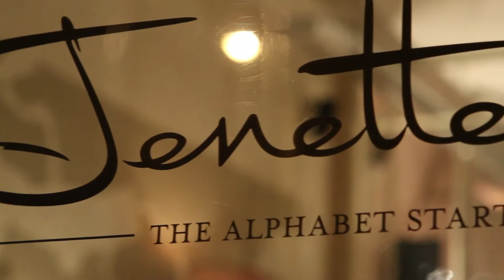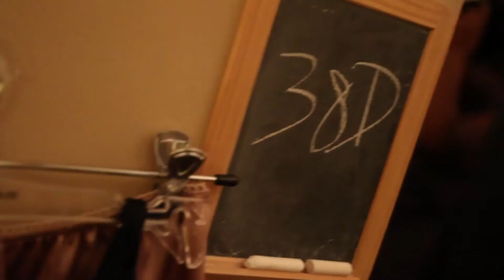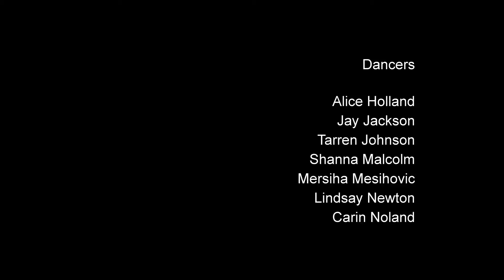'Strapping Lasses' Marlies Dekkers at Jenette Bras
Multi-media fashion show at Jenette Bras Los Angeles featuring the avant-garde lingerie of Marlies Dekkers.